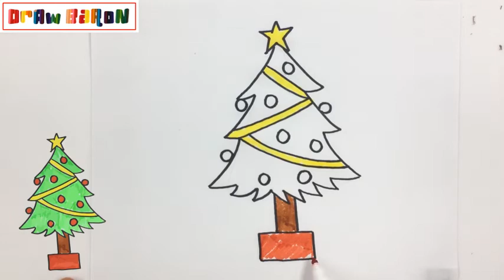How to draw a christmas tree for kids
In this video we teach the easiest way to draw a christmas tree for kids step by step.